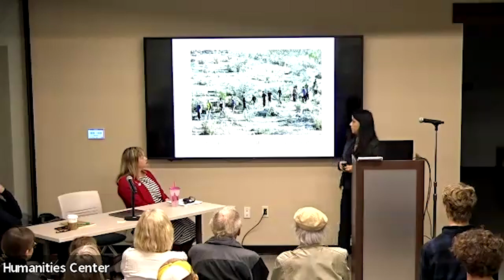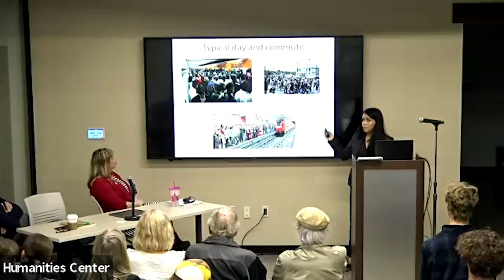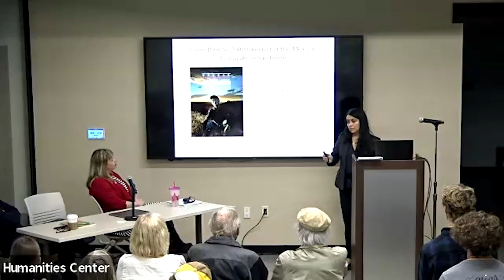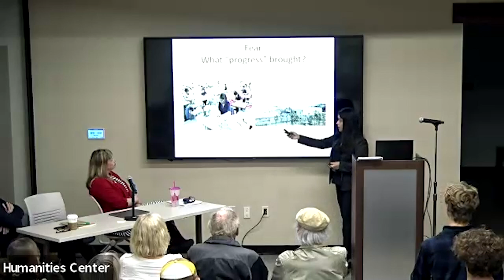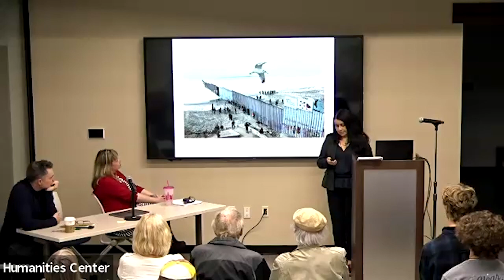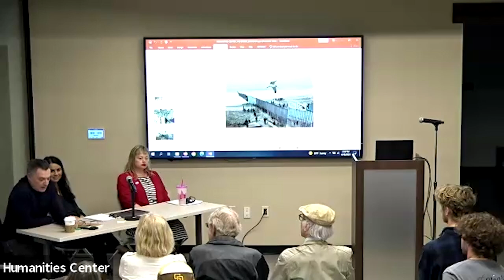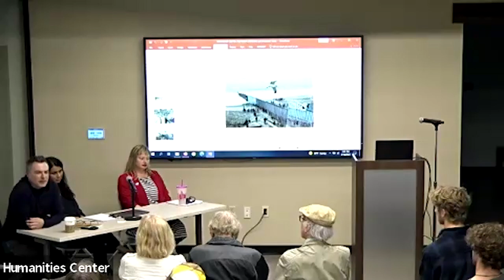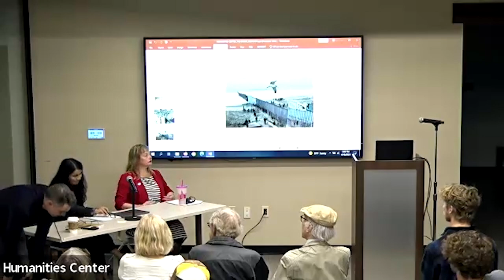Natural Landscapes and Human Meaning: The Desert // Border Crossings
Border Crossings: The Desert and our Time

Speakers:
Marni LaFleur, PhD | Anthropology
Antonieta Mercado, PhD | Communications
Alejandro Meter, PhD | Languages, Cultures and Literatures